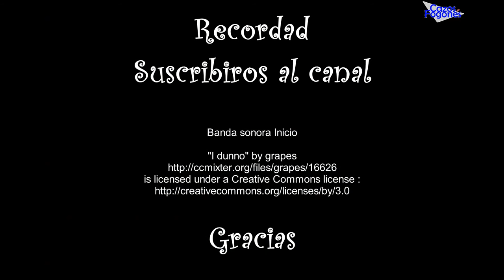Sopas de Ajo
Una sopa de toda la vida, sin sorpresas y contundente.